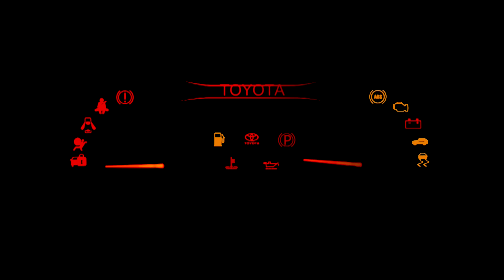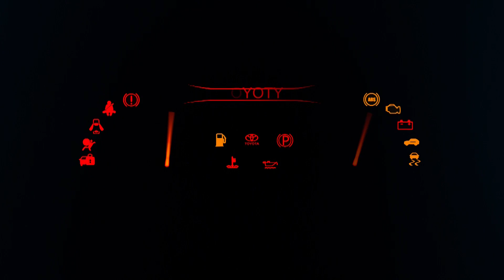Toyota RUSH | Nay đã khác - Giá cạnh tranh, đủ màu, giao ngay | Nhóm Thái Lớn đang chờ bạn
Toyota RUSH sở hữu một phong cách thiết kế trẻ trung, thể thao và cứng cáp. Đi cùng với động cơ đặt dọc dẫn động cầu sau, gầm cao giúp xe RUSH xứng đáng xếp chung hàng với các dòng xe SUV
Ngoài ra bạn còn được sở hữu  thương hiệu Toyota. Xe Toyota RUSH được trang bị động cơ 1.5 Lít công nghệ cam kép, Dual VVTi giúp tiết kiệm, êm ái và bền bỉ. Công suất tối đa của xe Toyota RUSH lên đến 107 KW đi cùng hộp số tự động 4 cấp đặc biệt thiết kế riêng cho dòng xe 7 chỗ nên bạn hoàn toàn yên tâm về khả năng đề-pa. Trong những pha tăng tốc hay vượt bạn chỉ cần nhấn nhẹ chân ga xe RUSH sẽ vút lên mà không hề có độ trễ. Để thuyết phục hơn, Thái Lớn trải nghiệm thực tế và chia sẻ cảm giác lái của Toyota Rush, khả năng tăng tốc, vượt, độ đầm và những trang thiết bị của Toyota Rush. Một trong những điều làm Thái Lớn tự tin tư vấn xe Toyota Rush cho khách hàng của mình là nhờ hệ thông an toàn trên xe RUSH rất hiện đại với đầy đủ tính năng như ABS, BA, EBD, VSC, EBS, 6 túi khí. Trong khi các đối thủ còn lại của RUSH lại chỉ có 2 túi khí.

Ngoài ra trang bị trên xe Toyota RUSH không thua kém bất kỳ đối thủ nào với chìa khóa thông minh, DVD, camera lùi, máy lạnh tự động, 2 dàn lạnh,...
Cả nhà hãy cùng xem Video và cho Thái ý kiến của các Bạn về xe Toyota Rush so với các dòng xe đối thủ nhé.

NHÓM THÁI LỚN luôn có giá tốt, tư vấn tận tình, vui vẻ,  phục vụ nhanh gọn lẹ. Giao xe và hướng dẫn sử dụng kỹ lưỡng. Chăm sóc sau bán hàng chu đáo. Mãi yêu...! 😘